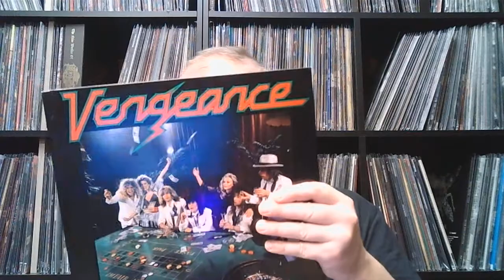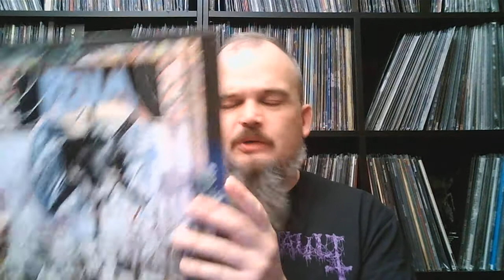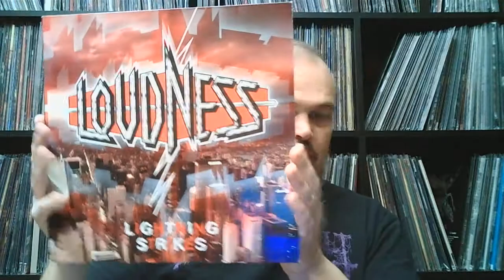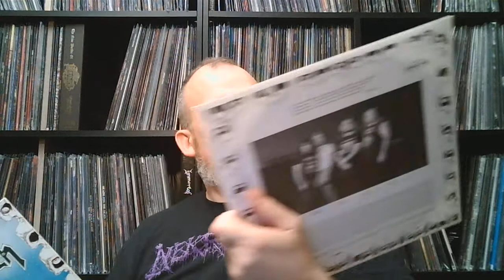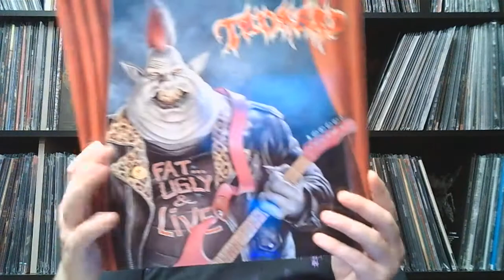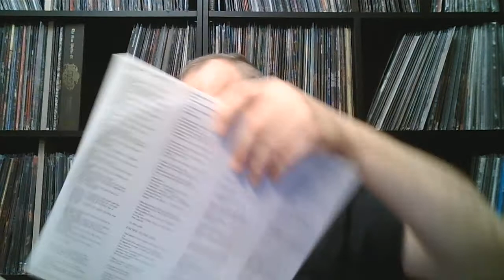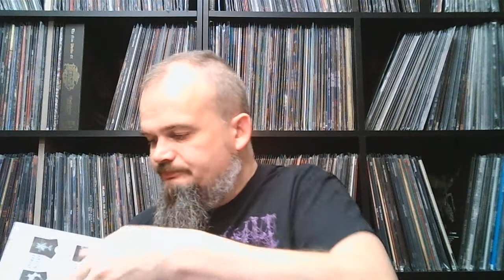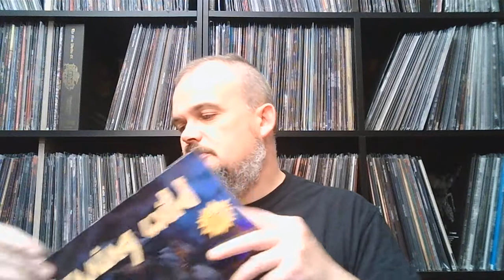Bonded by Metal from the vault #6 Heavy Metal/Thrash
Yeah pulled out some classics and some none classics.
Original releases for the most part. Hope you enjoy.